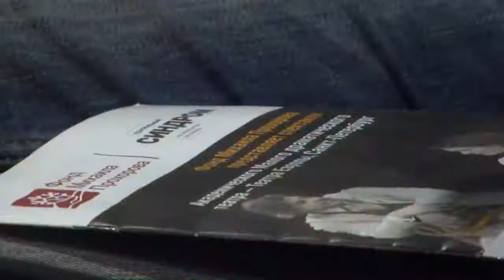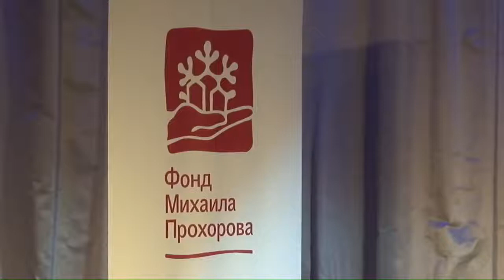Творческая встреча с Ксенией Раппопорт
Творческая встреча с Ксенией Раппопорт в Красноярске, апрель 2018